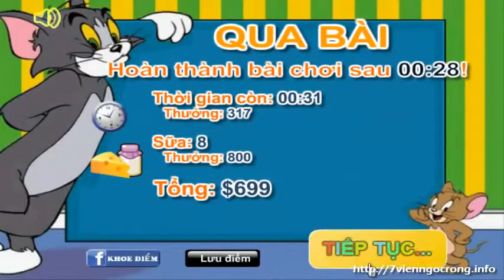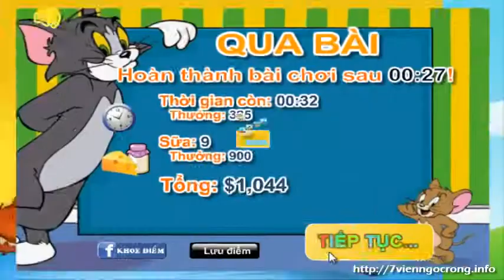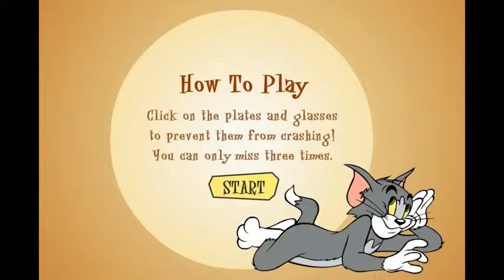Hot Cartoon 2015 - Top Tom And Jerry Cartoon 2015 - Tom and Jerry Minecraft version .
cartoon 2015,
cartoon 2501,
cartoon 2015,
cartoon 2015,

top cartoon 2015,
top cartoon 2015,
top cartoon 2015,
top cartoon 2015,